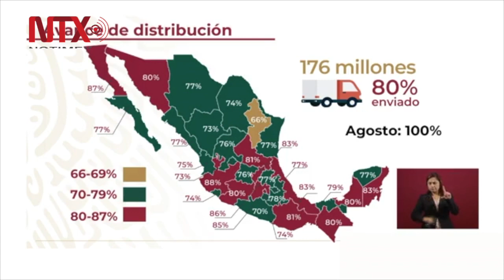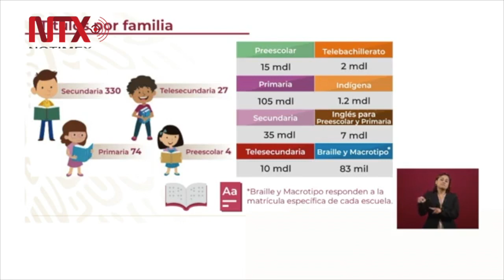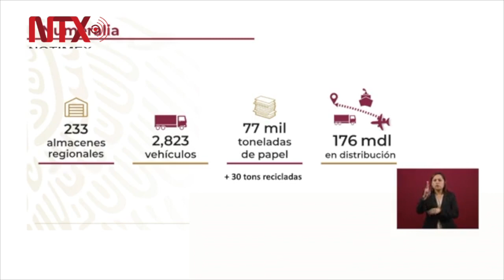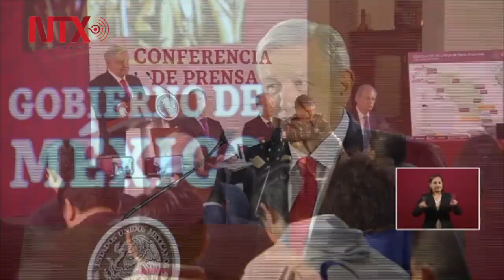Conferencia de Prensa de AMLO, 15 agosto 2019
El presidente Andrés Manuel López Obrador afirmó que su gobierno reafirma su convicción de que los maestros de México son responsables y que fueron víctimas de una campaña de desprestigio para imponer la reforma educativa.